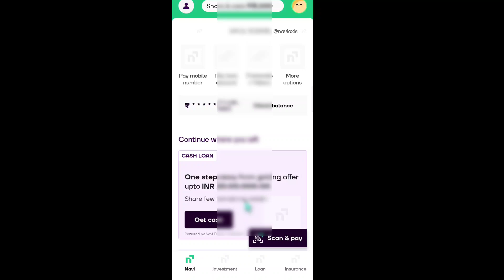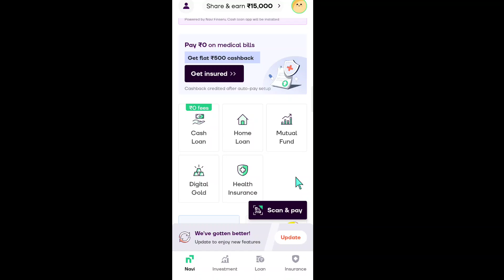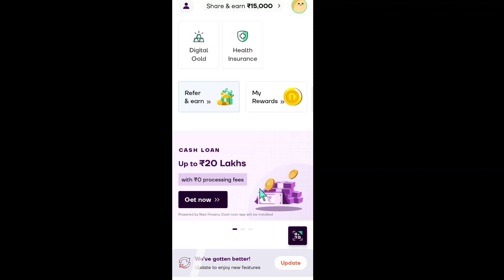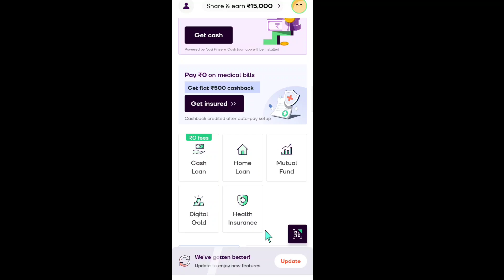FREE Recharge App 2023 | Free Me Mobile Recharge Kaise Kare | New Free Mobile Recharge App Today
Dosto Aaj Ke Is Video Me Maine Aapko Bataya Hai Free Mobile Recharge Kaise Kare Jio Airtel Vi Me

new free mobile recharge karne wala app
free recharge kaise kare 2023
free recharge
free mobile recharge earning app 2023
jio ke mobile mein free mein recharge kaise kare
jio mobile phone me free recharge kaise kare
free me mobile recharge kaise kare 2023
free mein mobile recharge karne wala app
free me mobile recharge kaise kare airtel
free recharge mobile mein kaise karen
mobile free me recharge kaise kare
new free mobile recharge app
free mobile recharge website 2023
free 3 months mobile recharge
game khel kar mobile recharge kaise kare
free recharge app
game khel ke recharge kaise karen
game khelkar recharge karne wala apps
game khel kar recharge kare
game khel kar recharge kaise karen
game khelo recharge karo
free recharge
free recharge kaise kare
game khel kar mobile recharge kaise karen
game khelkar recharge kaise karen
game khelkar mobile recharge kaise kare